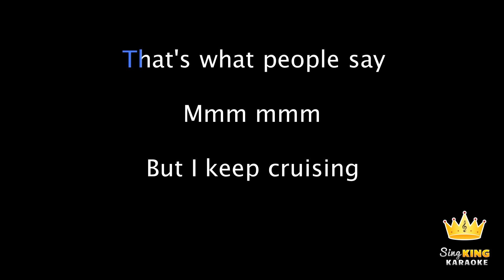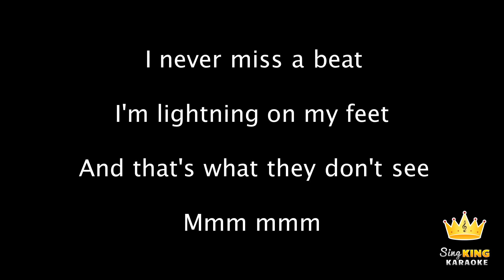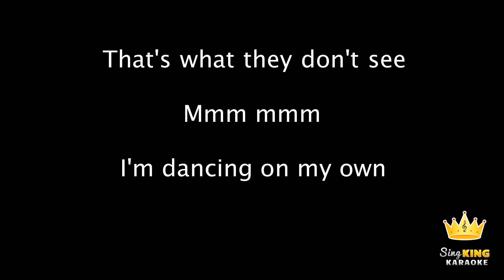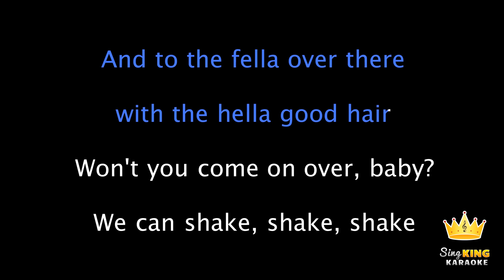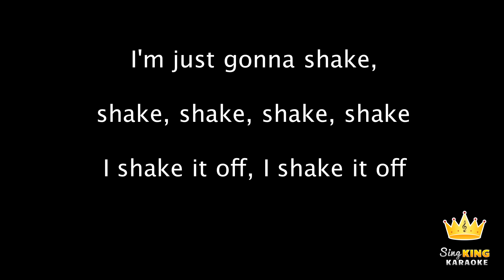Taylor Swift - Shake It Off (Karaoke Version)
Karaoke sing along of "Shake It Off" by Taylor Swift from Sing King Karaoke